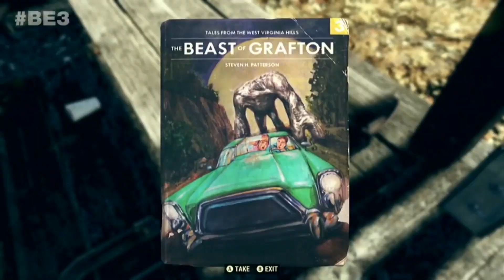Fallout 76 - My Thoughts and More Thoughts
I try my best to put my thoughts together about Fallout 76!